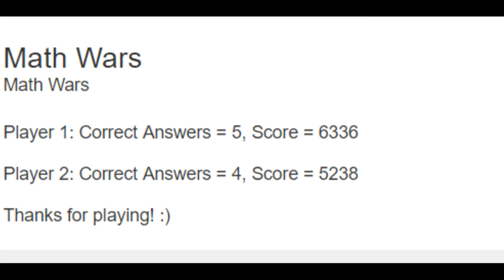Math Wars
Challenge yourself or others to learn addition, subtraction, multiplication, or division.
With Bonus Rounds, and some Surprises, learning has never been so fun!